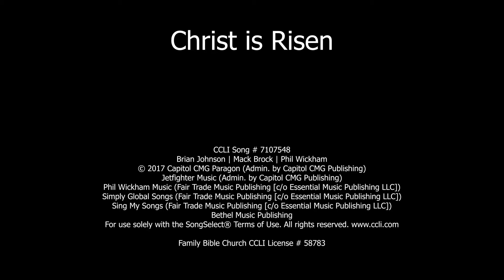Christ is Risen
Brian Johnson | Mack Brock | Phil Wickham
Jetfighter Music (Admin. by Capitol CMG Publishing)

Family Bible Church | CCLI License # 58783